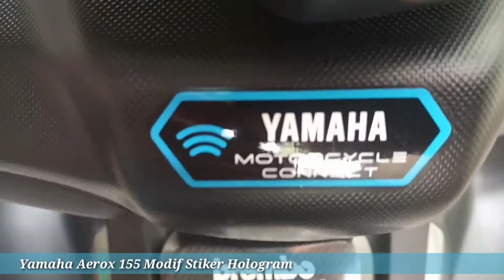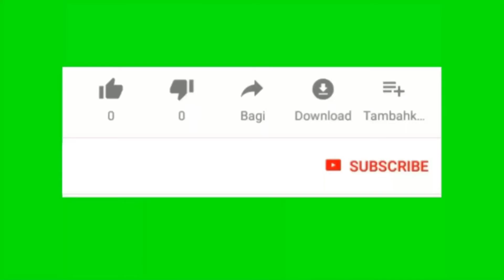Yamaha Aerox 155 FULL MODIF Pasang Stiker Hologram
Yamaha Aerox 155 Modif Pasang Stiker Hologram

yuk lihat videonya sampai habis
Stiker Hologram berkilau